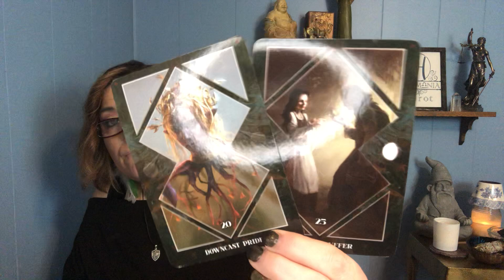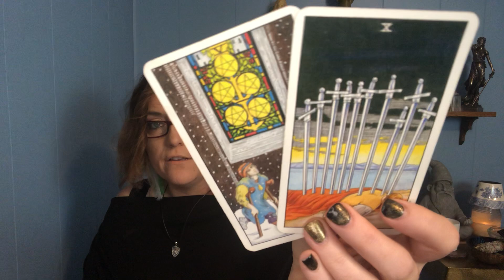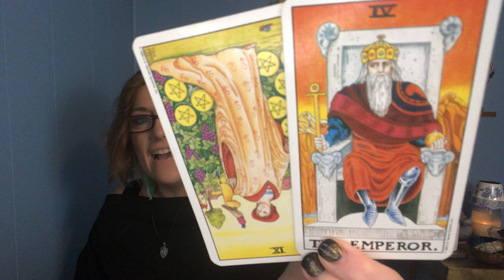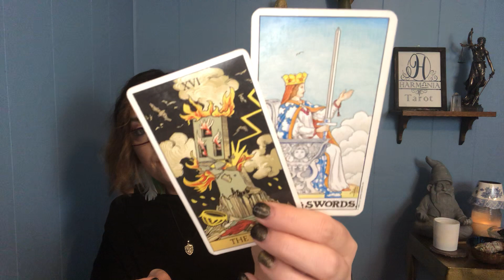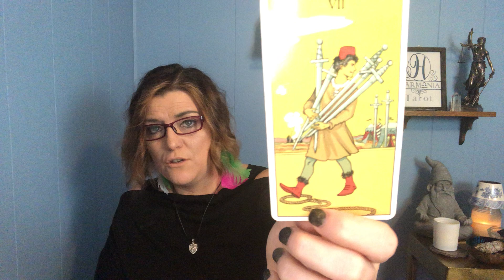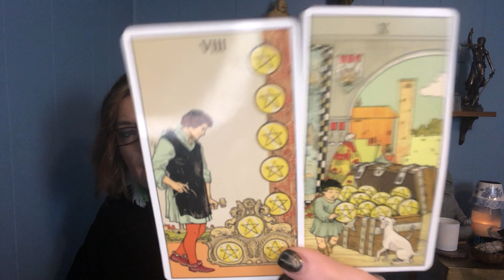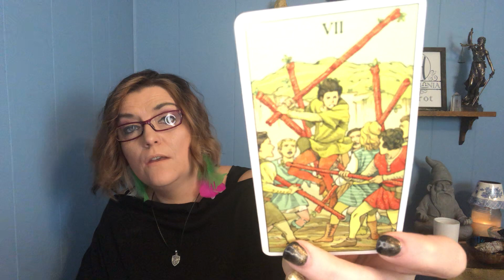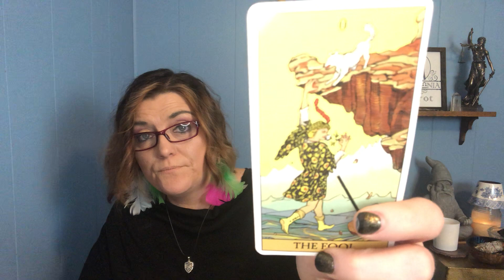Tune In | Picked a Bad Apple! Can't Pretend Anymore! They Don't Want this Offer! | TIMELESS TAROT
Hi Harmonites, thank you so much for tuning into my channel. Enjoy your  timeliness tarot reading!